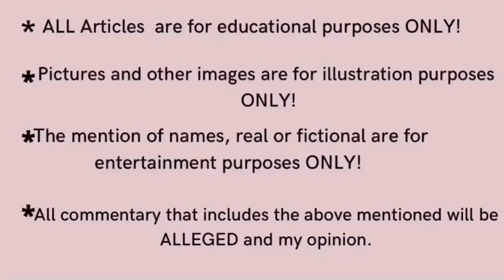‘LAGENA G’oLD’🙄JAGUAR WRIGHT TURN ON GOOMBA *JAG CLAIMS DV* pathologicalliar jail scamalert🧐